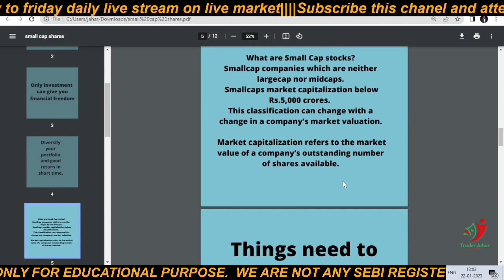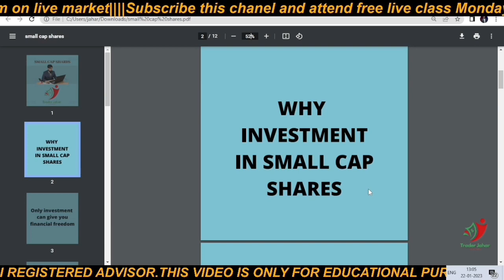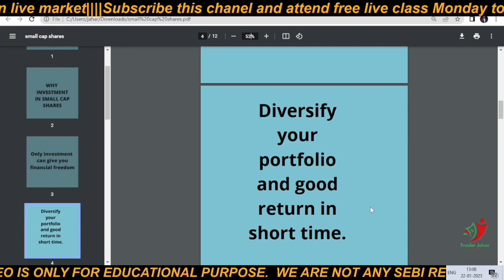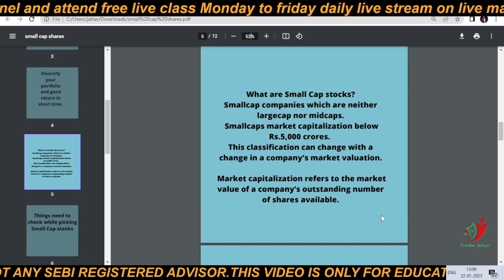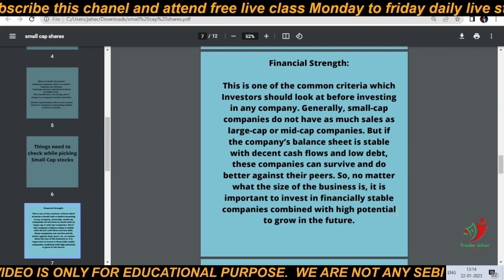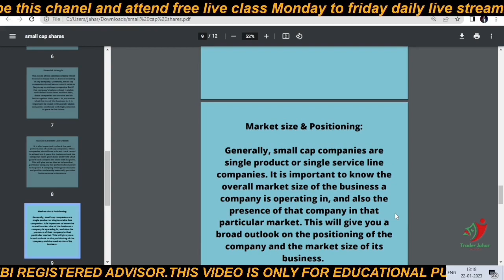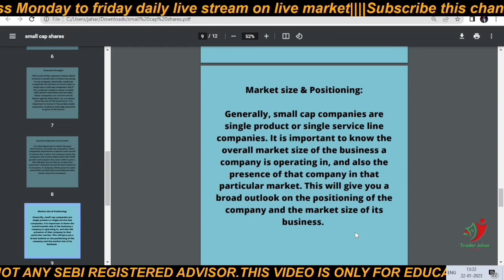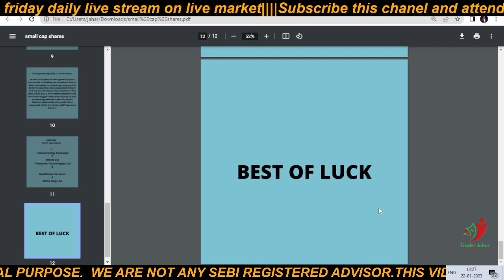How analysis a stock for trade or invest || स्मॉल कैप शेयरों कैसे चुनते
स्मॉल कैप शेयरों को चुनते वक्त किन बातों का ध्यान रखना चाहिए
why invest in small cap shares
what are small cap stock
things need to check while picking small cap stocks
Portfolio diversify kese kore

Open a trading and demat account free with Dhan

I'm on Instagram as @jahar_islam_podder. Install the app to follow my photos and videos.

How analysis a stock for trade or invest
stock identify kese kore